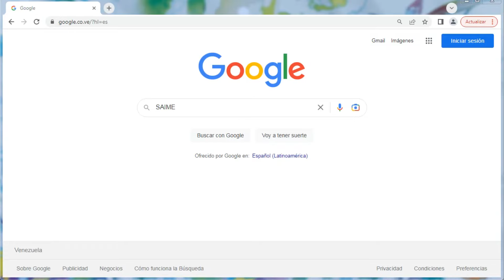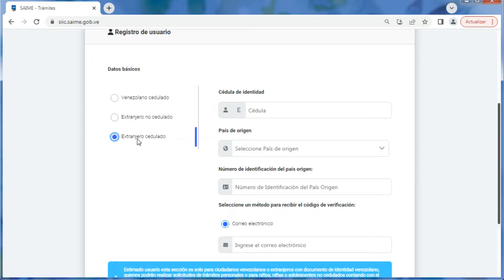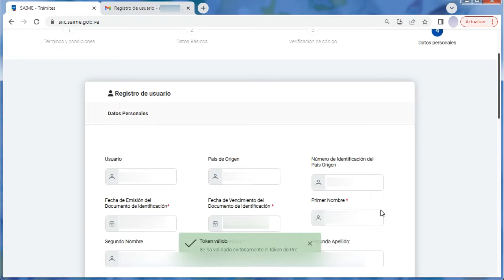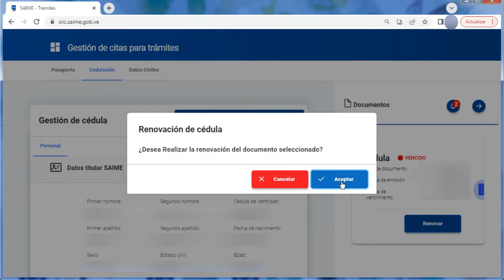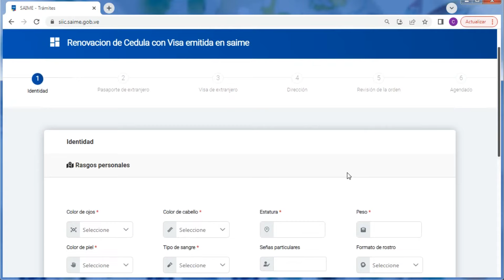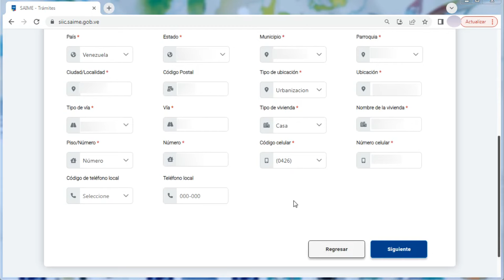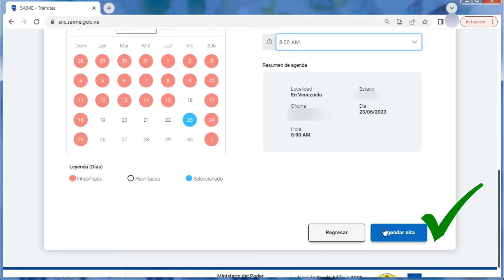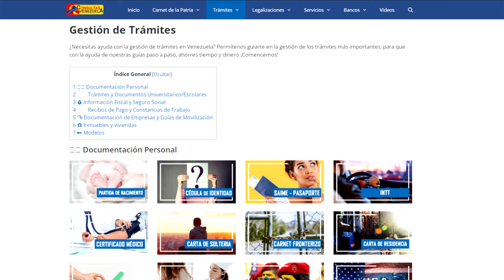Cómo RENOVAR CÉDULA DE IDENTIDAD para EXTRANJEROS en el SAIME 【REGISTRO Y CITA】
Aprende a solicitar la renovación de tu cédula de identidad si eres extranjero y residentes en Venezuela. Aquí te lo explicamos TODO el paso a paso 📕 ¿Te interesa?😊👌